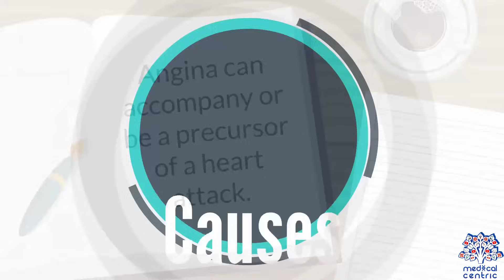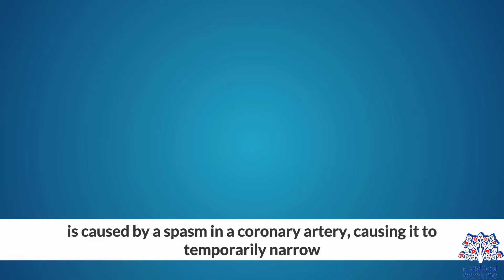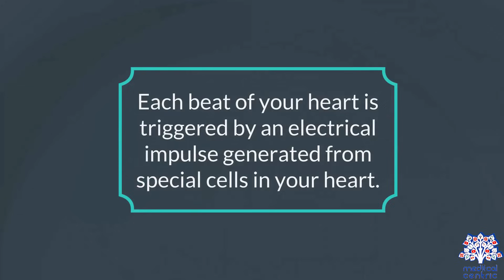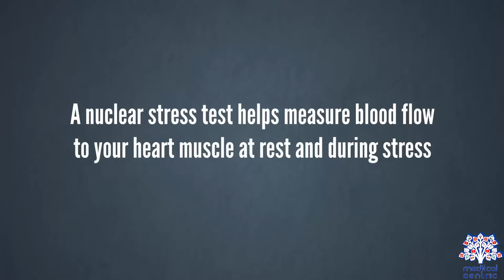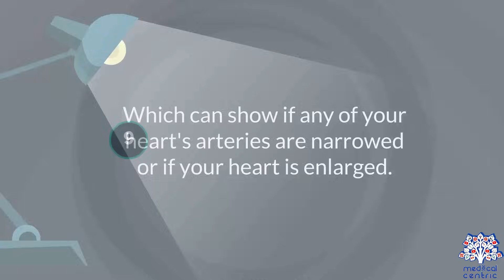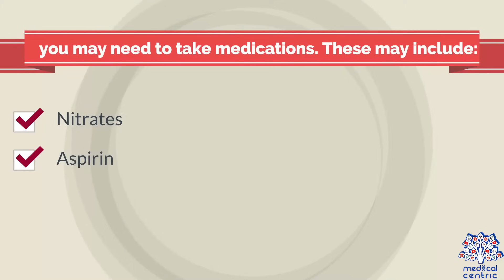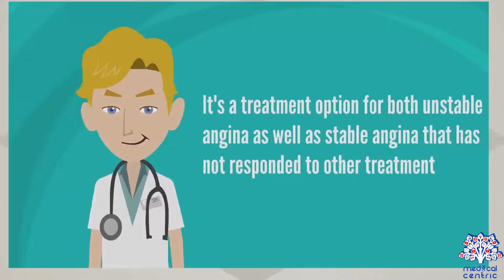What is Angina Pectoris? Causes, signs and symptoms, Diagnosis and treatment.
Chapters

0:00 Introduction
0:24 Causes of Angina Pectoris
2:01 signs and Symptoms of Angina Pectoris
2:36 Diagnosis of Angina Pectoris
4:54 Treatment of Angina Pectoris

Angina is a symptom of coronary artery disease.
Angina feels like squeezing, pressure, heaviness, tightness or pain in the chest. It can be sudden or recur over time.
Depending on severity, it can be treated by lifestyle changes, medication, angioplasty or surgery.